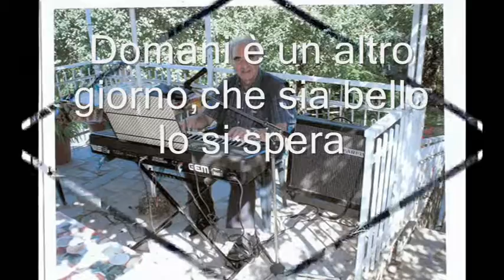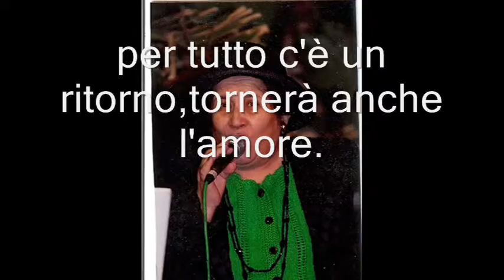DOMANI Carmen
Se avversi ti sono gli eventi,se vivi cattivi momenti,ricorda...è una ruota che gira,anche a te qualche gioia darà.